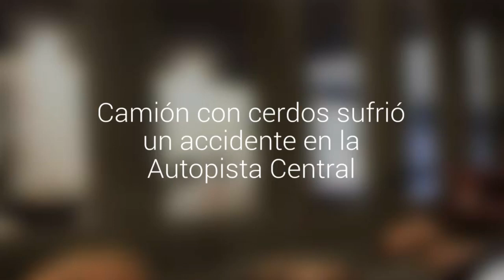Camión con cerdos sufrió un accidente en la Autopista Central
El hecho ocurrió a la altura de General Velásquez al sur, en el sector de Carrascal. Hay gran congestión en el lugar.